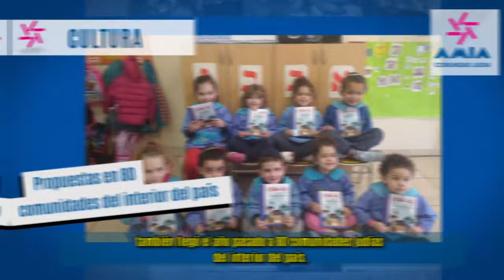AMIA Cultura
En 2019 la programación de AMIA Cultura incluyó espectáculos, obras de teatro, conciertos, proyecciones de películas, conferencias, cursos presenciales y de modalidad virtual, para toda la sociedad.
Te invitamos a ver los logros más salientes en el área durante el año pasado.